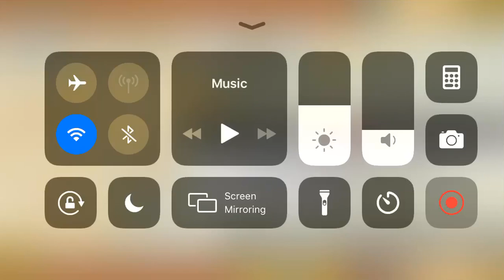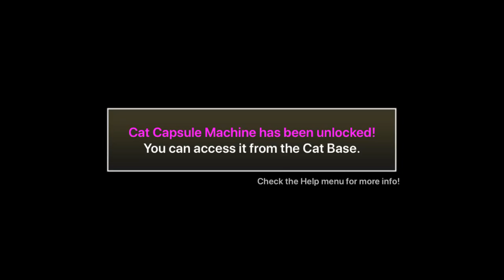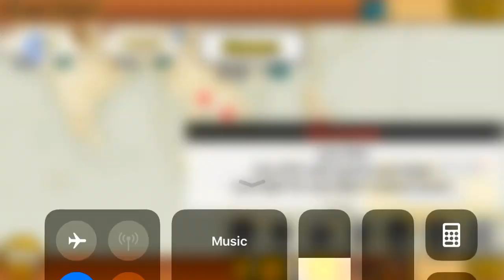Getting lots more cats episode 3